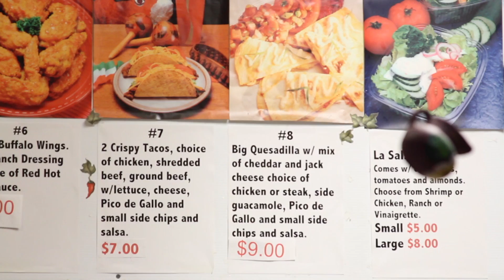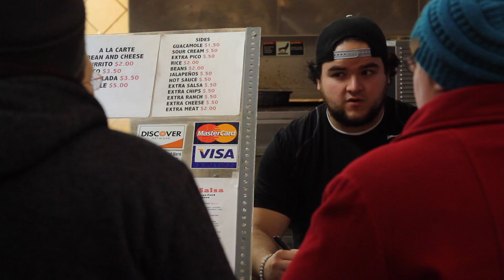Hispanic Catholics find a home in Alaska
Hispanics have found a home away from home in Juneau, Alaska. In response, Bishop Edward J. Burns learned to integrate himself into their culture, customs and even began to learn their language.

More in the Feb. 17th print edition of The Texas Catholic. Visit us at texascatholic.com.